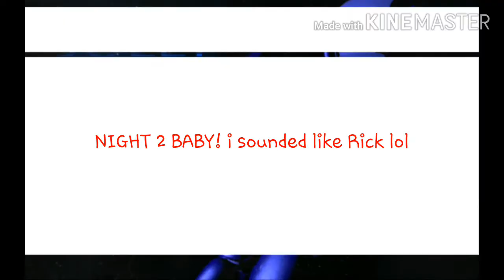THANKS TO YOU, BIRD!| Jolly 1 night 2 [mobile] (failed)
REEEEEEE

jolly
jolly 1
jolly 2
jolly 3
jolly 3 chapter 2
fnaf
Jollibee Copyright nonsense: